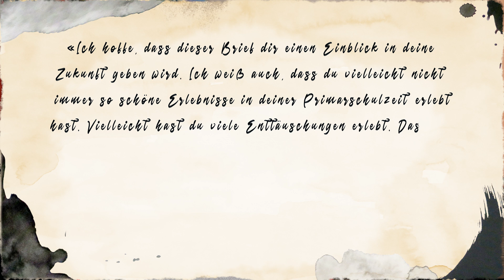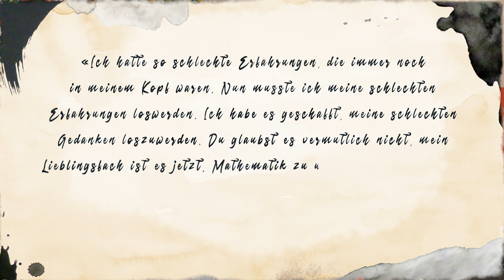Wie fördere ich die Selbstwirksamkeit von Schüler/innen?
"Werde ich das schaffen?", "Kann ich das lernen?" - Immer wenn wir vor einer Herausforderung stehen, etwas neues lernen, ein Problem lösen, eine Aufgabe bewältigen wollen, versuchen wir innerlich unsere Erfolgschancen abzuschätzen. Einige Schüler/innen gelangen dabei rasch zum Schluss, dass sie "sowieso zu dumm" sind, sich das Lernen nicht lohnt oder sie "Mathe eh nicht checken" oder nicht sprachbegabt sind. Diese Einschätzung führt sie in die Resignation und Hilflosigkeit: Sie versuchen gar nicht mehr, im Unterricht aufzupassen, sich zu beteiligen oder sich für einen Test vorzubereiten.

Doch wie lässt sich die Selbstwirksamkeit fördern und Kindern und Jugendlichen das Gefühl vermitteln, dass es sich lohnt, sich Herausforderungen zu stellen und sich auch auf Inhalte einzulassen, die zu Beginn schwierig erscheinen?

In der aktuellen Folge der Serie "12 Impulse für Lehrer/innen" der Psychologen Stefanie Rietzler und Fabian Grolimund lernen Sie drei konkrete Wege kennen, um die Selbstwirksamkeit zu stärken.